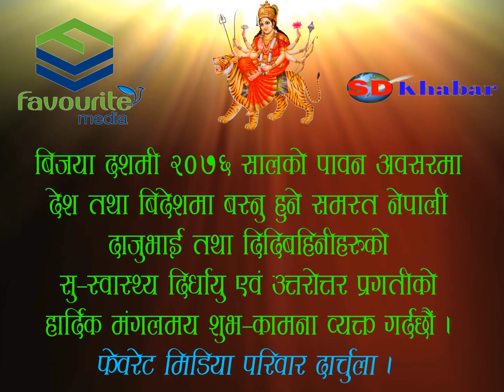dashain suvakamana 2076 favorite media darchula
नेपाली हरुको महानचाँड  विजया दशमीको हार्दिक मंगलमय शुभकामना फेबरेट मिडिया प्रालि परिवार  महाकाली नगरपालिका ४ खलंगा दार्चुला ।